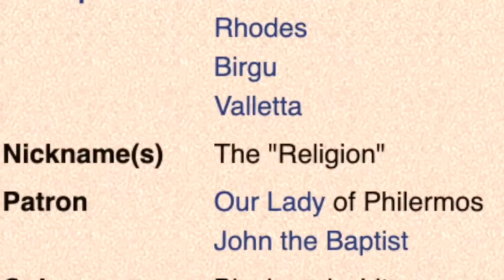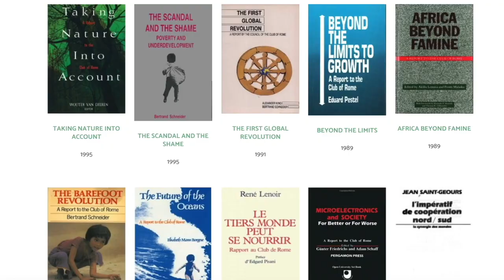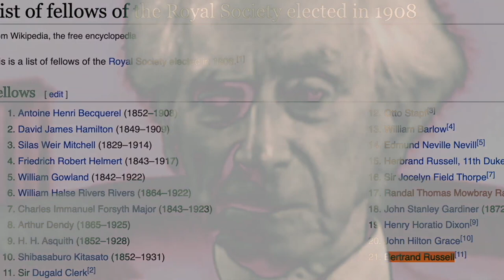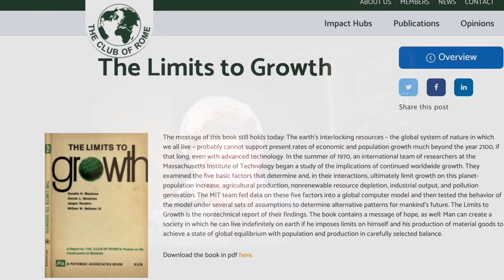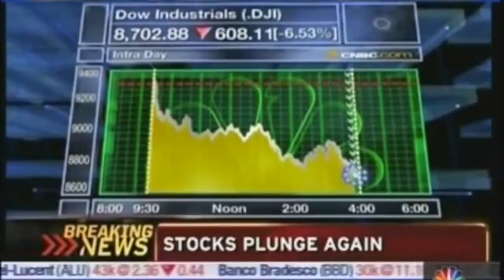Who Is The Club Of Rome?